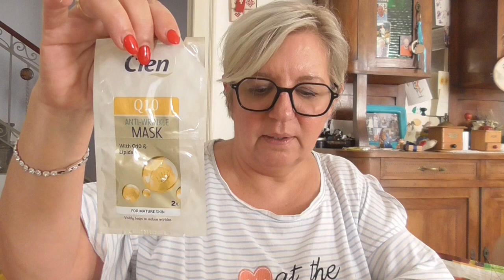Svuota la spesa lidl (BEAUTY) - La mia prima volta 😂😂😂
Video dedicato alla REGINA del @lidl
Le amiche che seguo volentieri:
Che ringrazio per i loro preziosi consigli ♥️